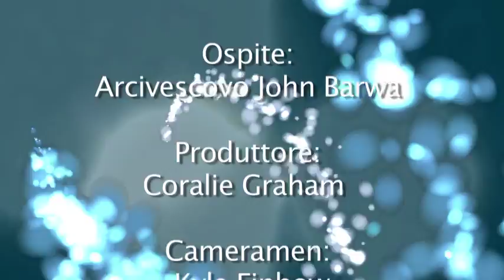Persecution of Catholics in Orissa, India with Bishop Barwa Pt. 1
Fatima Today - FTD60